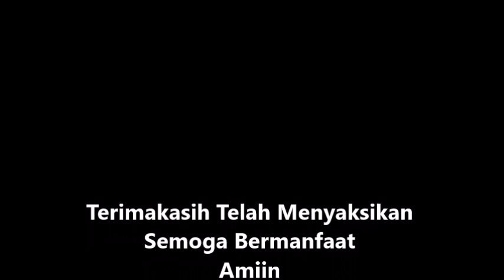LAKUKAN INI DI MALAM HARI RAYA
Assalamu'alaikum Wr.
Nasehati kami jika video ini mengandung kesalahan.